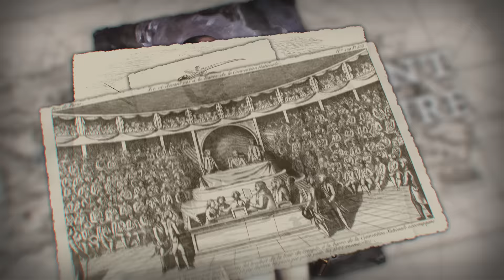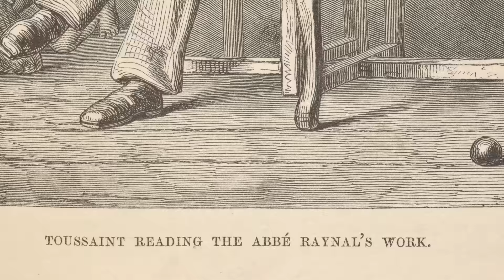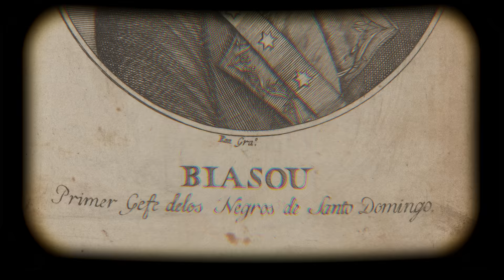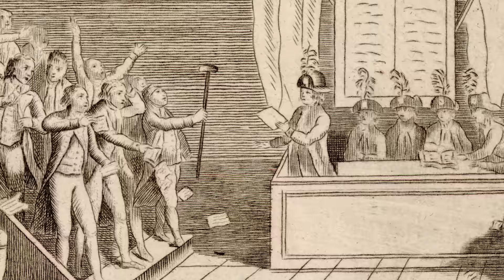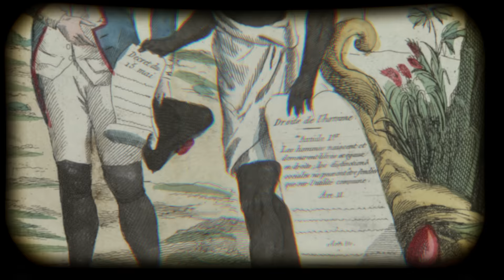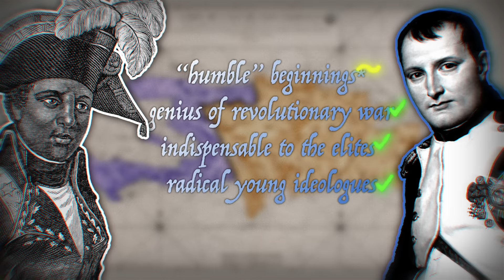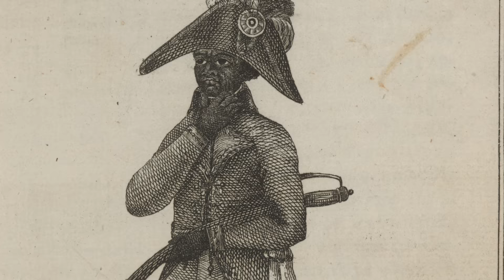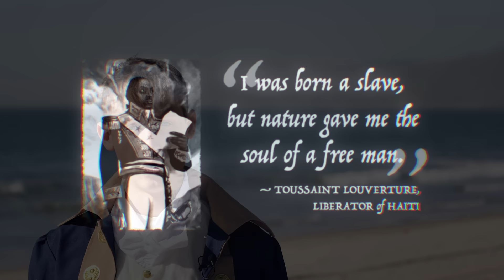How a Slave Humiliated Napoleon... Twice.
Toussaint Louverture was born a slave. He defeated Napoleon and liberated a nation. This is his story.
00:00 Intro
01:07 I — HISPANIOLA
03:00 II — REVOLUTION
04:38 III — VISION
06:57 IV — ABOLITION
09:16 V — NAPOLEON
Footnotes in captions, sources here:
[^1]: Jeremy D. Popkin, _A Concise History of the Haitian Revolution_ (Wiley-Blackwell, 2012), 11-12.
 [^2]: Ibid., 2.
 [^3]: Sudhir Hazareesingh, _Black Spartacus: The Epic Life of Toussaint Louverture_ (Farrar, Strous, and Giroux, 2021). No page number available from .epub format.
 [^4]: C.L.R. James, _The Black Jacobins_, 2nd ed. (Random House, 1963), 33-44.
 [^5]: Popkin, 2.
 [^6]: Ibid., 36-38.
 [^7]: James, 90; Popkin, 43; Hazareesingh. Toussaint’s entry into the Haitian Revolution is a subject of considerable historical debate. Some go so far as to theorize that he collaborated with white planters to provoke the event. Others suggest that he was present at one of the first gatherings of the slaves who plotted the revolt in the Northern Province. The Trinidadian historian C.L.R. James asserts that Toussaint was in contact with other leaders, but was conservative and cautious enough to wait to join the revolt until it was under way.
 [^8]: Popkin, 45.
 [^9]: James, 116-117; Madison Smartt Bell, _Toussaint Louverture: A Biography_ (Vintage, 2008). .epub format, page numbers N A.
 [^11]: Popkin, 44.
 [^12]: Ibid., 49.
 [^13]: Ibid., 44.
 [^14]: Ibid., 44, 49.
 [^15]: Ibid., 55.
 [^16]: Ibid., 59.
 [^17]: Ibid., 66.
 [^18]: James, 132, 143-144.
 [^19]: Popkin, 75.
 [^20]: Ibid., 76, 78; James, 186-187.
 [^21]: Popkin, 83-89, 99.
 [^22]: Popkin, 105.
 [^23]: Consider Andrew Roberts, _Napoleon: A Life_, (Penguin, 2015).
 [^24]: Popkin, 90, 96-100, 112; James, 276-277.
 [^25]: Popkin, 117.
 [^26]: Ibid., 118.
 [^27]: Ibid., 118-119.
 [^28]: Ibid., 121-127.
 [^29]: Ibid., 130-133.
 [^30]: Ibid., 137.
 [^31]: Ibid., 144-145.
 [^32]: Gaspar Gourgaud, _Sainte-Hélène. Journal inédit de 1815 à 1818_, ed. le Vicomte de Grouchy & Antoine Guillois. Two volumes, Paris: Ernest Flammarion, 1899, 402.